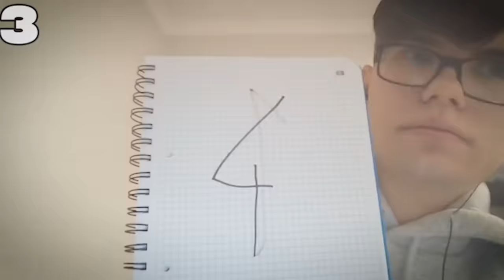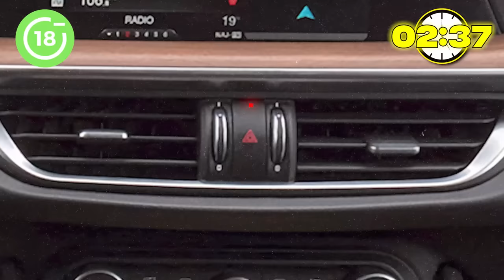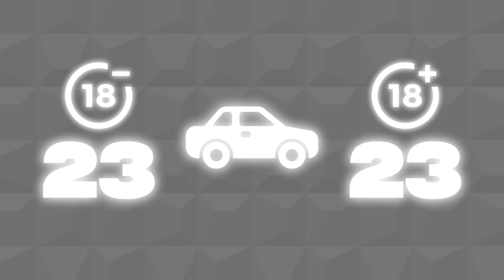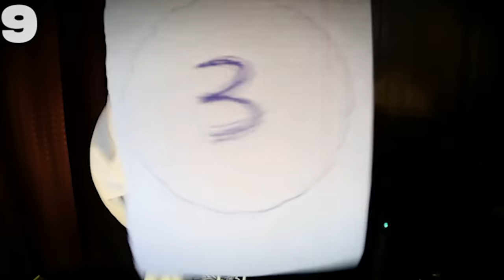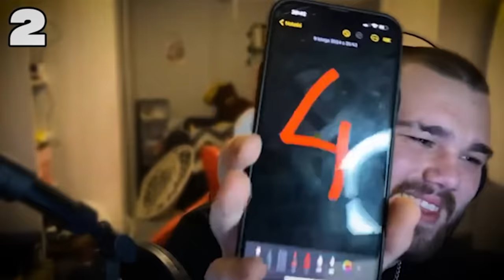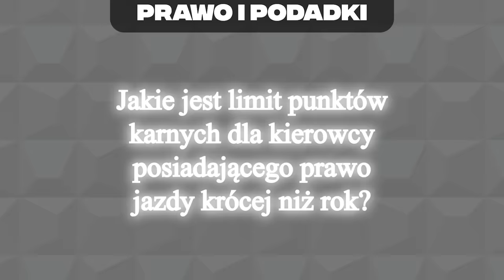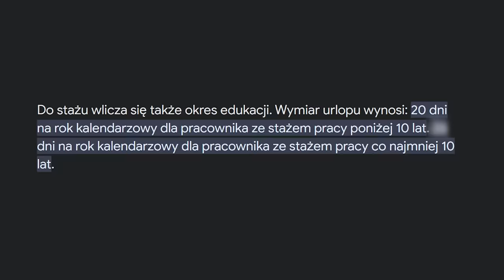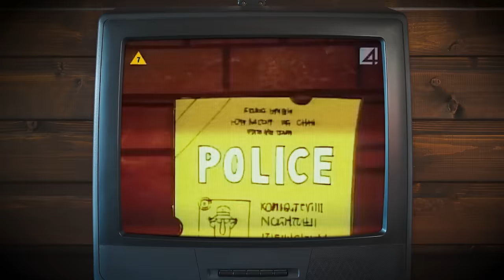9 DZIECI vs 9 DOROSŁYCH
9 dorosłych i 9 dzieci konkuruje ze sobą w serii szalonych rund. Kto wygra wygrywa 500 zł.

W odcinku brali udział:
DZIECI

Linki:
Muzyka z ostatniej rundy:  @MakeMusicPL